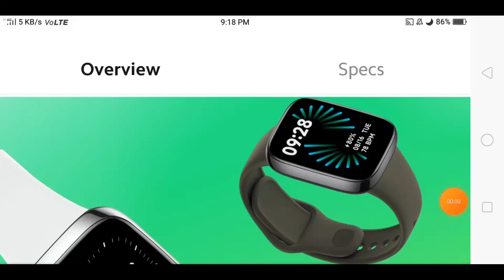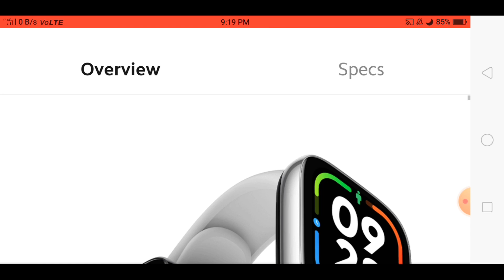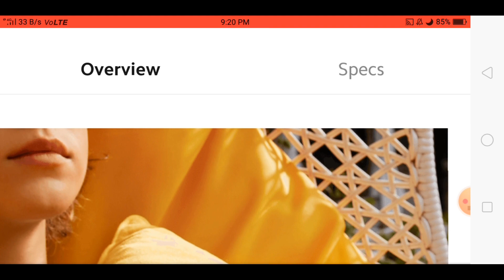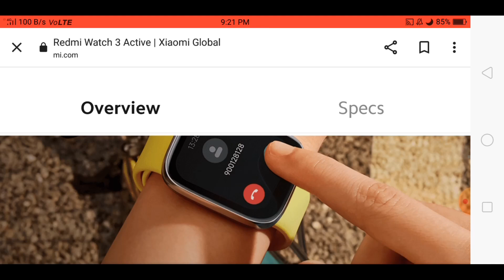Redmi Watch 3 Active Review, Redmi Watch 3 Active Price, Redmi Watch 3 Active, Redmi Smartwatch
About this video:- Redmi Watch 3 Active Review Redmi Watch 3 Active Price Redmi Watch 3 Active Redmi Smartwatch redmi watch 3 active unboxing Lançamento REDMI WATCH 3 ACTIVE - MUITO COMPLETO pelo PREÇO e QUALIDADE XIAOMI! Mas já vale a pena? REDMI WATCH 3 ACTIVE unboxing REDMI WATCH 3 ACTIVE review REDMI WATCH 3 ACTIVE analise REDMI WATCH 3 ACTIVE resenha.